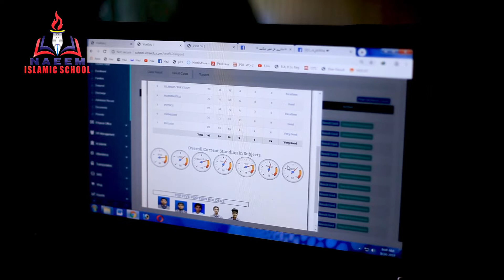Naeem Schools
If u like then then click like button